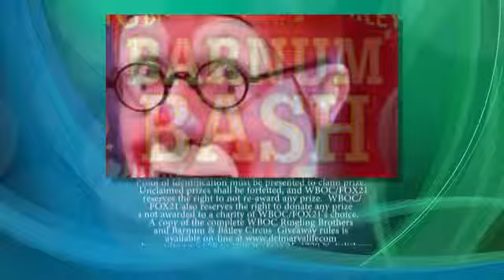Thursday, January 26th, Segment 7